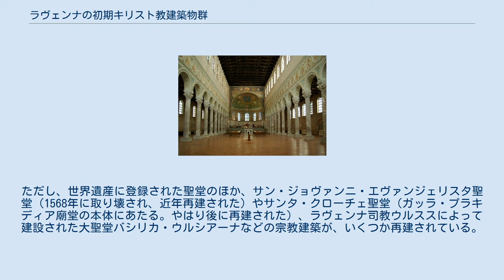ラヴェンナの初期キリスト教建築物群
エミリア＝ロマーニャ州の観光地
ガッラ・プラキディア
ラヴェンナの初期キリスト教建築群（ラヴェンナのしょきキリストきょうけんちくぐん）は、イタリアのラヴェンナにあるユネスコの世界遺産登録物件名。
登録は1996年。
5世紀初頭から6世紀末に建設された初期キリスト教の聖堂・礼拝堂を対象とする。
 ラヴェンナは、西ゴート族による410年のローマ侵略の後、西ローマ帝国、そして東ゴート王国の首都、さらには東ゴート王国を滅ぼした東ローマ帝国（ビザンツ帝国）が総督府を置いてイタリア統治の拠点にした都市である。
ホノリウスが、ミラノから防衛の容易なこの街にやってきた時には、すでに良港クラッシスを要する交易都市として栄えており、751年まで西の首都であり続けた。
今日残る聖堂や礼拝堂は、この繁栄の時代に西ローマ帝国の皇妹皇母ガッラ・プラキディア、東ゴート王国の王テオドリック、東ローマ帝国・ユスティニアヌス1世時代のラヴェンナ司教マクシミアヌスの活動によって建設されたものである。
750年までに、この街には60以上の聖堂が建設されていたことが伝えられる。
 しかし、8世紀末になるとラヴェンナは政治的重要性を失い急速に衰退したうえ、その後も歴史の表舞台に立つことはなく、経済活動も活発ではなかったので建て替えもほとんど行われず、当時の建築・美術が豊富に残った。
第一次世界大戦の際には、オーストリア軍の砲撃を受けてサンタポリナーレ・ヌオヴォ聖堂のファサードが破壊され、第二次世界大戦最中の1944年には空爆を受けるなど危機的状況にも遭ったが、戦略上の重要性を持たなかったため、壊滅的な被害を受けることはなかった。
このため、1世紀当時そのままの姿を現代に伝える同じくイタリアの都市ポンペイにラヴェンナを関連付け、「初期中世のポンペイ」と呼ぶこともある。
 5世紀から6世紀までの都市の全体像は、発掘があまり行われていないこともあって、明確にはつかめていない。
ただし、世界遺産に登録された聖堂のほか、サン・ジョヴァンニ・エヴァンジェリスタ聖堂（1568年に取り壊され、近年再建された）やサンタ・クローチェ聖堂（ガッラ・プラキディア廟堂の本体にあたる。やはり後に再建された）、ラヴェンナ司教ウルススによって建設された大聖堂バシリカ・ウルシアーナなどの宗教建築が、いくつか再建されている。